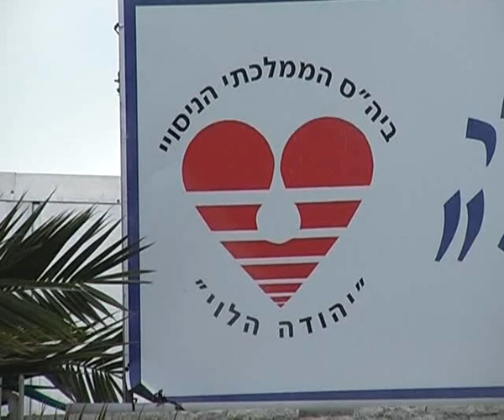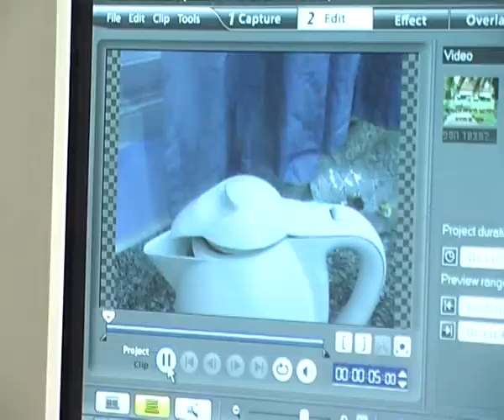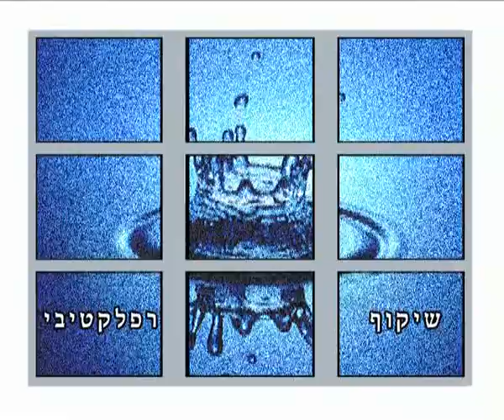The multimedia experience 1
natanya school